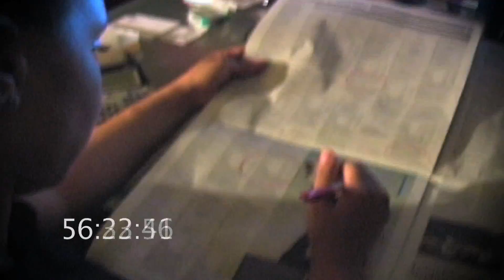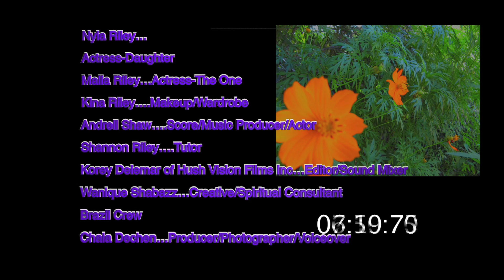Thedreamschool_time.mov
THE THEME for the 24hr Film Race 2012 was 'ONE'. The prop was 'ONE' (use it in the video numerically or spelled out). We also had to demonstrate people listening to music. It all had to be completed in 24 hours from script to screen nothing could be done in advance. It was a great challenge and great fun. ATLANTA CREW: Camera 1 & Director of Photography-Jamar Lombard

MY CONCEPT was to show how we all are going thru the same challenges with expenses/employment/relationships/family/trying to beat the clock,  no matter where we are in the world...WE ARE ONE and if we have nothing else, we have each other. The clock ticking away and both lead characters watching 'the watch' adds to the frustrations of this society with being on an unnatural timing frequency how it can cause undue stress. We see the parallel challenges from both lead characters, one in Atlanta, the other in Ghana having arguments with their spouse about money and bills, then each Lead goes job hunting and don't get the job, but when they get home, they realize that FAMILY is the most important thing, and they become NEW AGAIN, like newborn Babies (the significance of the naked babies, lol) WE ARE ONE! THE END

THE GHANA CREW did a great job they believed in my vision and got their shoot all done and sent to me in time with the voiceover and stills too, all great quality and direction! One Script/Narration is read in three languages, Portuguese, English, and Ghanaian. No one tried to make me change my vision, everyone was cooperative. I felt so blessed to have the people I had working with me, WE BECAME ONE! so listen carefully, its not just noise, its three languages saying the same thing at the same time.

THE BRAZIL CREW submitted photos and an awesome Narration, no video. We encountered a LOT of challenges, and it was interesting to see how each person handled it. My Crew was awesome! We all (most) didn't let it get to us and stayed peaceful to each other regardless of the extreme pressure. My make-up Artist Kina Riley was incredible how she just flowed with the Process and traveled all the way from Columbia, SC. We had an ORIGINAL MUSIC TRACK from an award winning Music Producer, it really creates the FEEL OF THE FILM.

WE WERE SCREENED in Atlanta at the Midtown Theatre, but didn't win the competition itself. Post Production was tedious because of the quality of our camera. We were so close to getting A RED, but the clock was ticking and we had to use the camera we had, so editing DV to look like FILM led to a late submission, we didn't make the 24 hour mark, but I met some great people, MY EDITOR was a GEM, and got to work with my Children. My Daughter was the leading Lady, her husband and my granddaughters were her supporting cast, playing her family, and my son was Videographer and co-Director.  WE COMPLETED IT WITH ALL GUIDELINES INTACT, so I WIN!